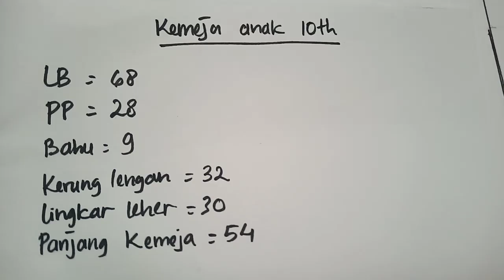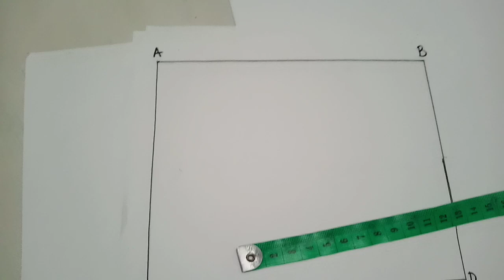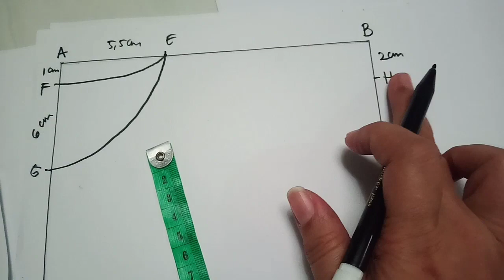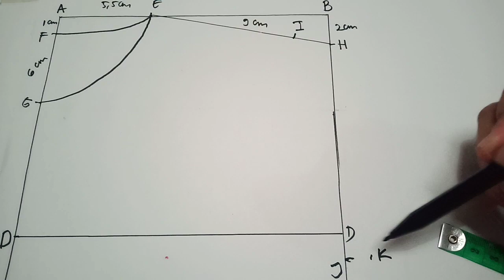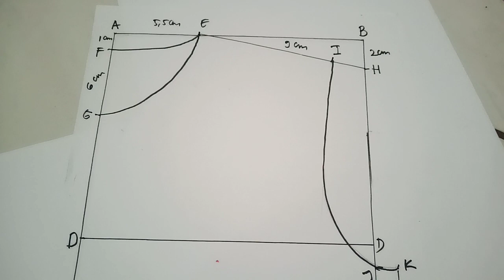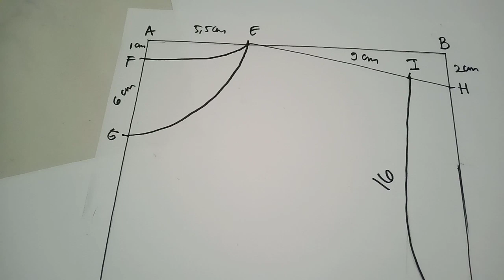pola baju koko anak 10Th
Utk ukuran bisa disesuaikan dgn mengukur badan anak langsung.
Utk model kancing depan bisa penambahan 5-6cm di depan pola utk kain kancing.
Pola depan dan belakang menjadi satu. Pola depan bagian leher yg rendah dan pola belakang bagian leher yg tinggi ini bisa dibuat ulang supaya bisa dipisahkan salah satu polanya.
Utk pola lengan karna bentuknya 1/2 pola bisa dibuat jadi pola utuh utk memudahkan dlm meletakkan pola di kain.
Cara menjahit lengan pada pola ini bagian ketiak lengan maju 1 cm dari ketiak badan.

Selamat mencoba, moga bermanfaat 😊